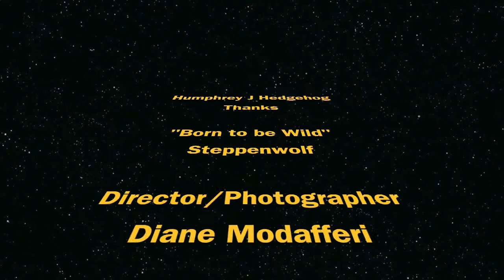Humphrey born to be wild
Behind the scenes with Humphrey J Hedgehog as he preps for and stars in a motorcycle photo shoot.